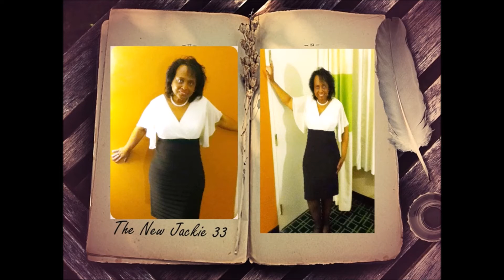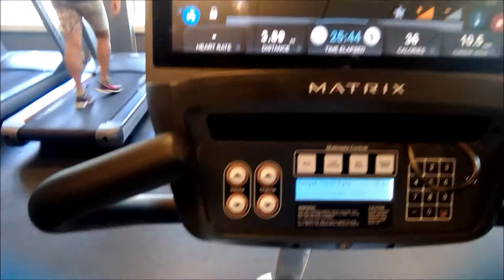Gastric Bypass—Week 14, 15 & 16 Updates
I know I promised no more 20 minute videos. I’m sorry, but its 22 minutes, does that count?